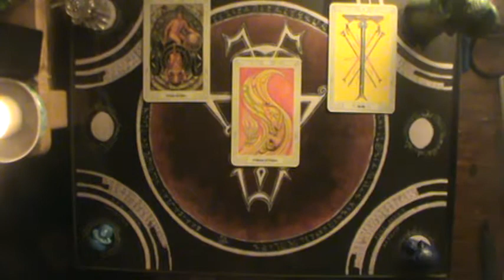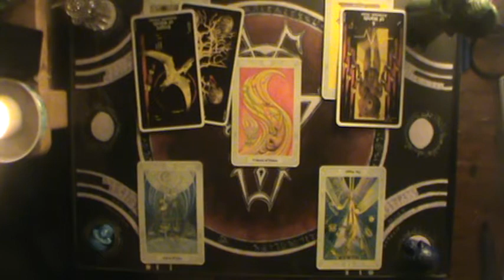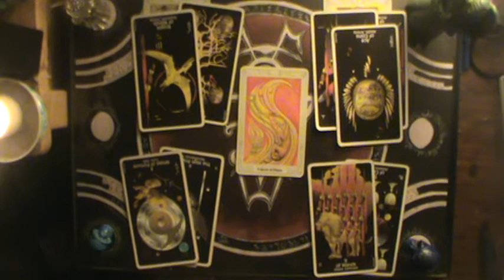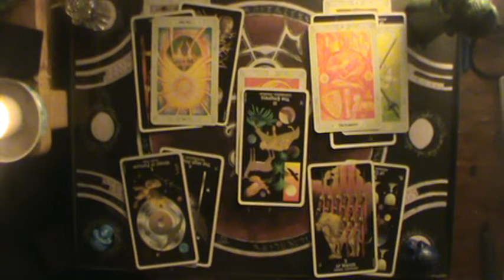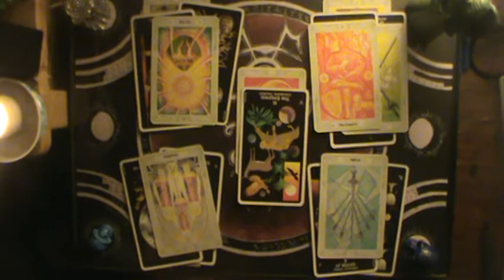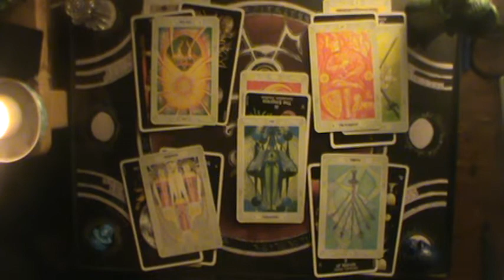♋ Cancer Prediction reading 2020